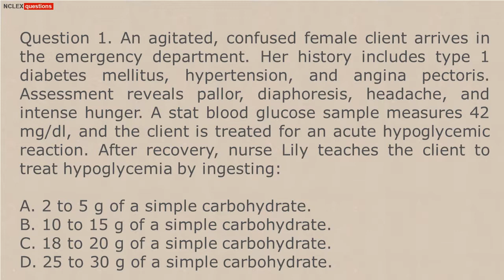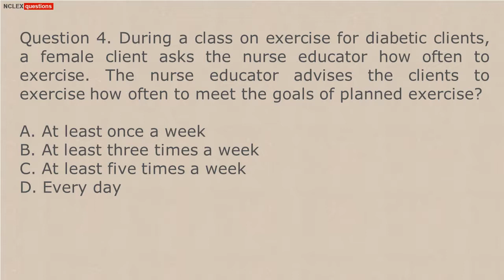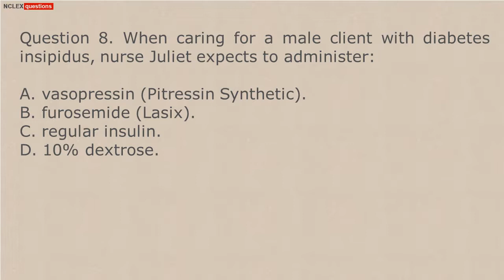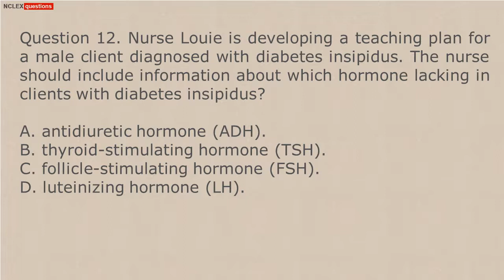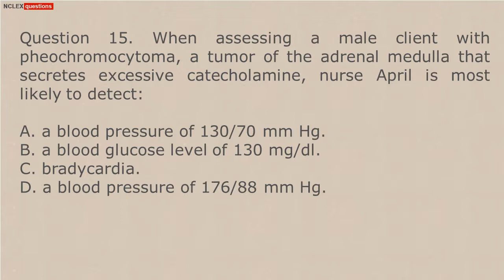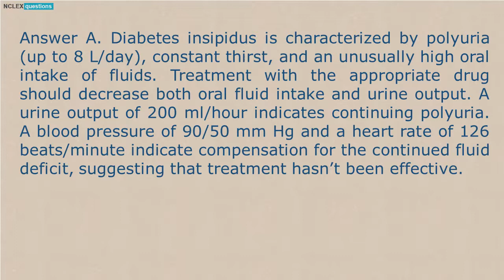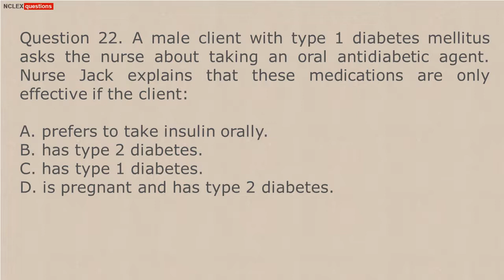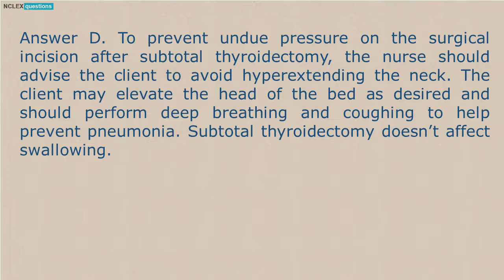Endocrine Disorders Practice Questions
You are given one minute per question. Spend your time wisely! The NCLEX Exam: Endocrine Disorders includes multiple choice questions